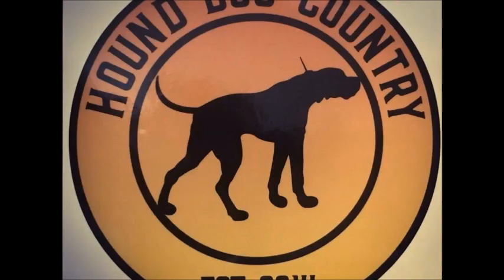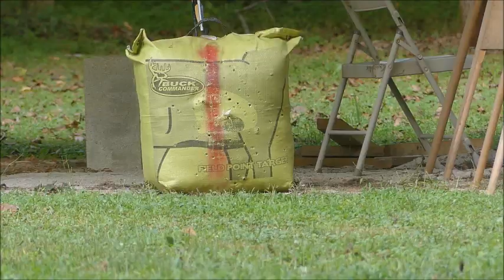Training Beagles on Swamp Rabbits , Selling Pups , Shot Placement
TheBeagleMan on Fire with Training dogs .